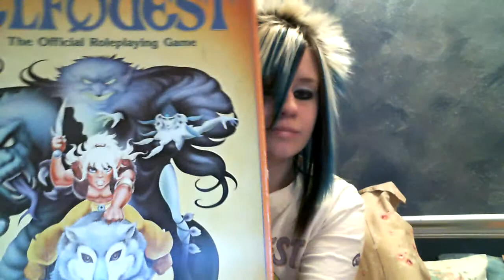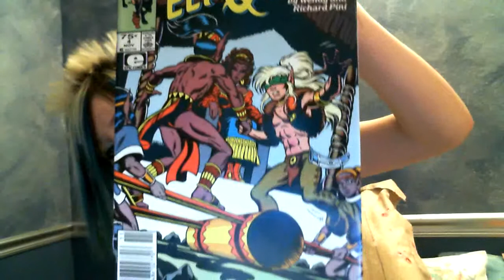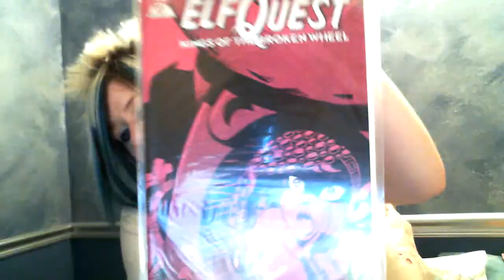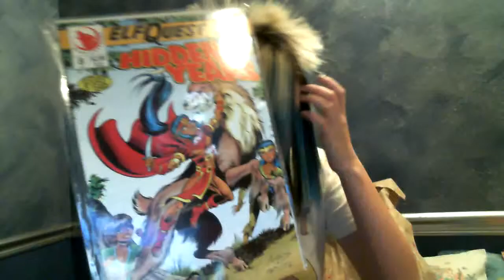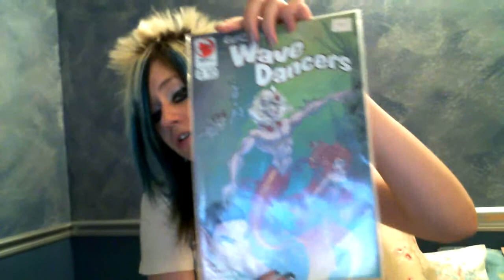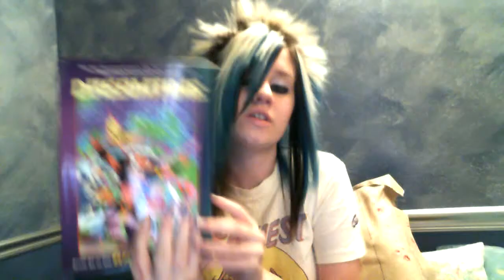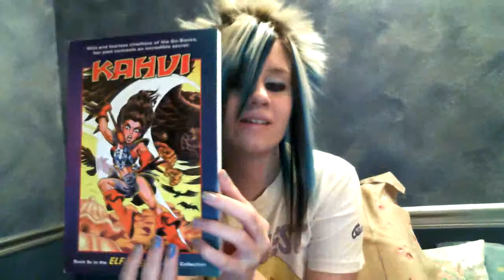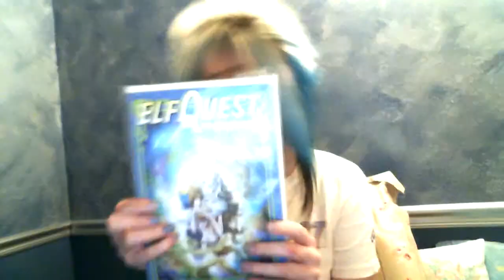My ENTIRE ElfQuest Collection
This is EVERYTHING I have that is ElfQuest. (cept for the mini book that is Volume 1 of Fire & Flight, which contains about half of the collector's book. That is VERY valuable, therefore in a very safe place.) I grew up reading this series, and together with my mom we've made this entire collection throughout both her teenage years and basically most of my life. These are some of the most treasured items in my life, so I hope you enjoy the collection.

For those of you who aren't familiar with ElfQuest, it begins as the story of a small tribe of elves known as the Wolfriders who are driven out of their woodland home by humans who set it ablaze. Throughout the first series (The Grand Quest), the story focuses on Cutter, chief of the wolfriders, as he, his family, and his tribe, search for other groups of elves and the Palace of the High Ones. All of the characters and stories of the ElfQuest series was created and is owned by Wendy & Richard Pini, two incredibly talented people of whom I highly respect.

The books I DO NOT own are The Searcher & The Sword, Worldpool, Jink, The Rebels, Skyward Sword, Mindcoil, A Gift Of Her Own, The BIG ElfQuest Gatherum, The Wolfrider's Guide, #4 and #6 the old WaveDancers, and In All But Blood. Other than that I have them all